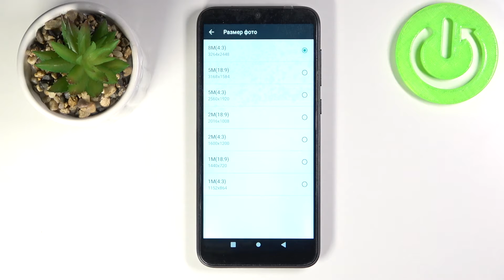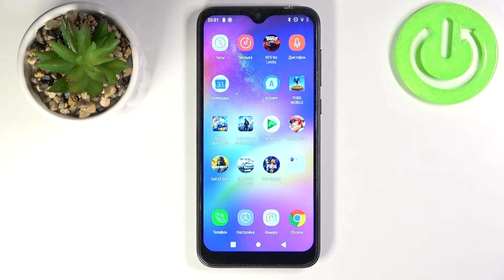Как поставить соотношение сторон в камере Oukitel C15 Pro для инстаграм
Доброго времени суток, друзья! Если вы хотели бы поставить соотношение сторон в камере телефона Oukitel C15 Pro для инстаграма, то в этом видео мы поможем вам изменить соотношения сторон на устройстве Oukitel C15 Pro на какое только пожелаете!

Как поменять соотношение сторон в камере Oukitel C15 Pro? Как изменить соотношения сторон камеры Oukitel C15 Pro? Как поставить другое соотношение сторон в камере Oukitel C15 Pro? Как делать квадратные фото на Oukitel C15 Pro7 Как сделать фотографии на телефон Oukitel C15 Pro прямоугольными?